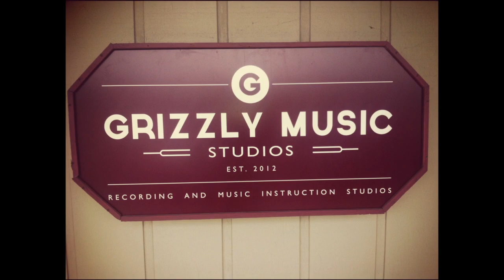Northern Nights "Let Me Go"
Here is a short preview of our next single, "Let Me Go" from our upcoming EP.